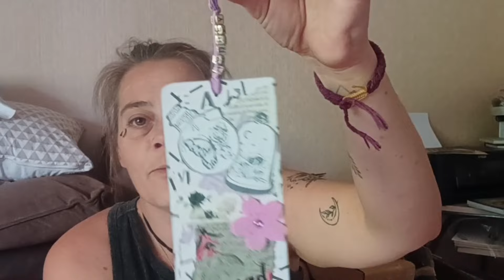RETOUR COURRIER ABONNÉE @Pioupilo /PIPLETERIE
un peu de pipleterie un super envoi de la part de Gaëlle @Pioupilo mille merci a toi 😘et ta petite pour son Message ❤️

j' espère que ça vous aura plus